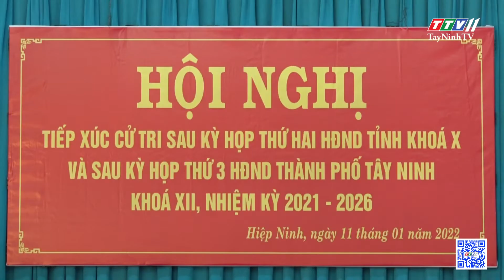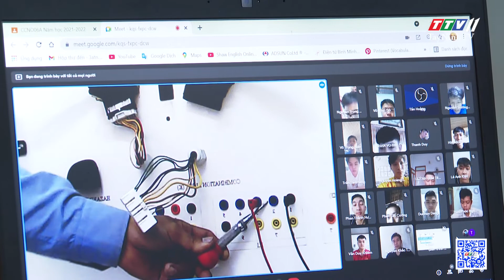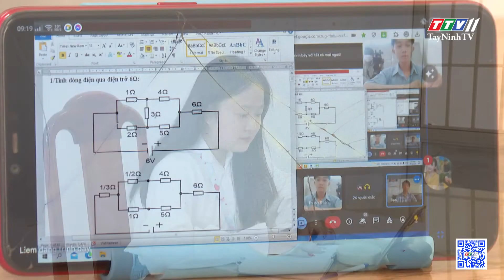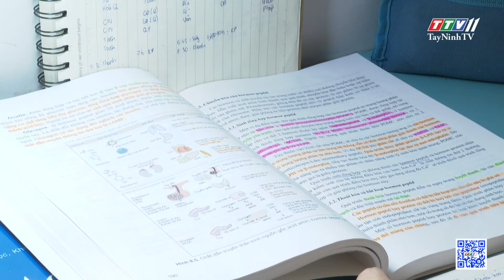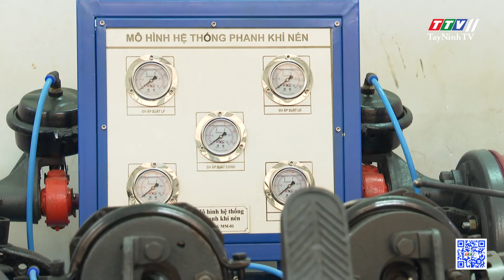TTVNEWS 12/01/2022 | TayNinhTV Today